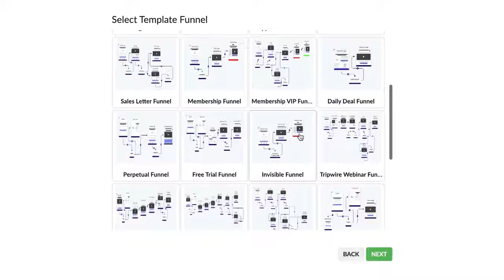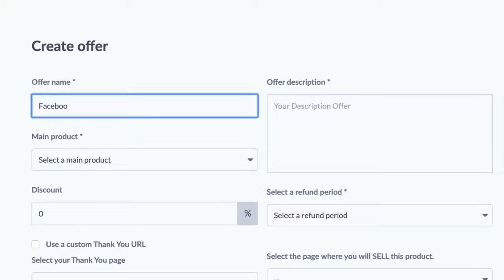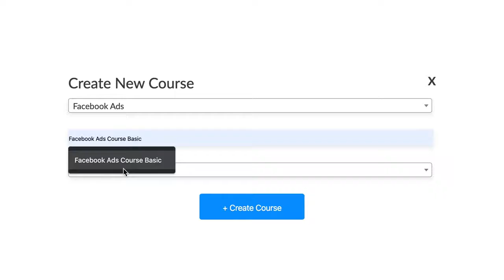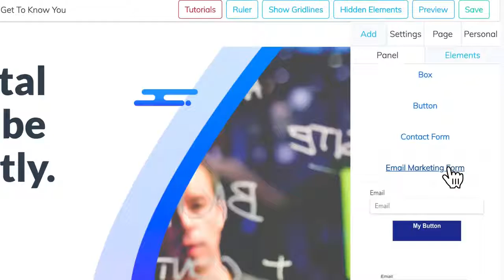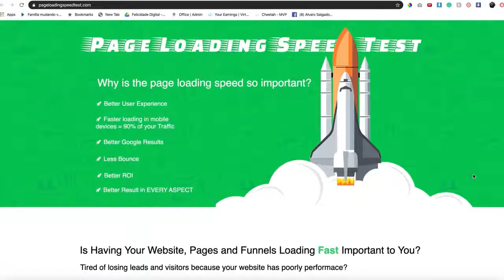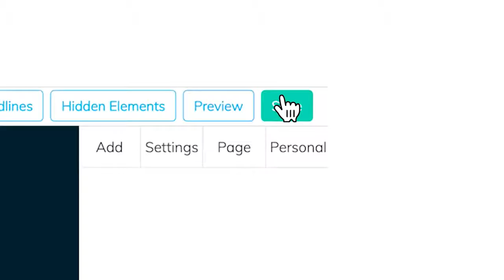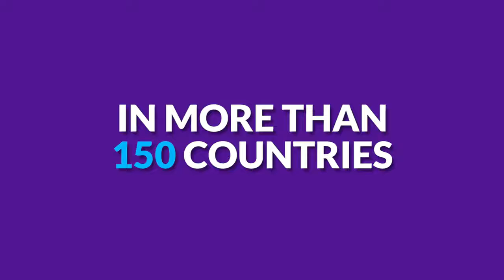[NEW] Get Builderall for Free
BuilderAll est fait pour vous si votre activité est dans cette liste :
🤝 Marketing de Réseau
💡 Marketing d’Information
👨🏽‍🏫 Consulting
📠 Auteurs
🎤 Conférenciers
💻 Business en Ligne
👩‍⚖️ Coaching
📦 E-Commerce
📈 Crypto Marketing
💰 Vente Directe
👥 Agence de Marketing
👀 Promotion Personnelle
💎 Ventes Professionnelles
👩‍🍳 PME/TPE